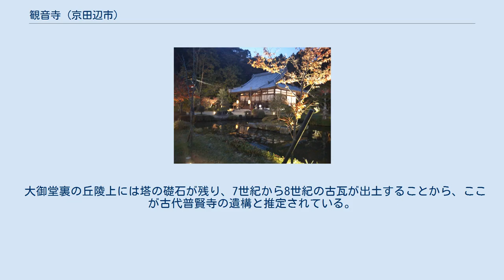観音寺 (京田辺市)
観音寺（かんのんじ）は、京都府京田辺市にある真言宗智山派の寺院。
山号は息長山。
別名は普賢寺、大御堂、大御堂観音寺など。
 伝承によれば、白鳳年間（7世紀後半）、天武天皇の勅願により法相宗の僧・義淵により創建された観心山親山寺が始まりと伝えられる。
その後、天平16年（744年）、聖武天皇の命で東大寺初代別当の良弁が中興し、息長山普賢教法寺と寺名を改めている。
 その後、奈良東大寺の実忠が入寺し、宝亀9年（778年）には五重塔を建てたという。
法相宗・三論宗・華厳宗の三宗を兼ね、七堂伽藍は壮麗を極めて「筒城の大寺」と呼ばれる大寺院となった。
古代・中世には普賢寺と呼ばれている。
延暦13年（794年）の火災以後、たびたび火災に遭い藤原氏の援助によりその都度復興されたが、藤原氏の衰退とともに寺運も衰えた。
 永享9年（1437年）には大御堂をはじめ諸堂13、僧坊20あまりを数えた建物のほとんどが焼失した。
その後、復興されたが永禄8年（1565年）の焼失後は大御堂一宇を残すのみとなった。
 大御堂裏の丘陵上には塔の礎石が残り、7世紀から8世紀の古瓦が出土することから、ここが古代普賢寺の遺構と推定されている。
 書籍